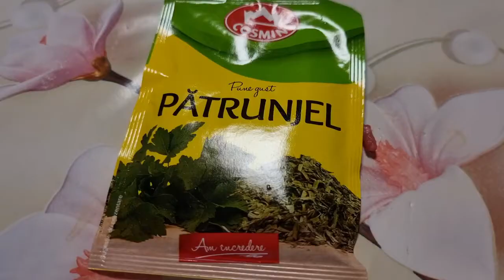Ciorba de perisoare